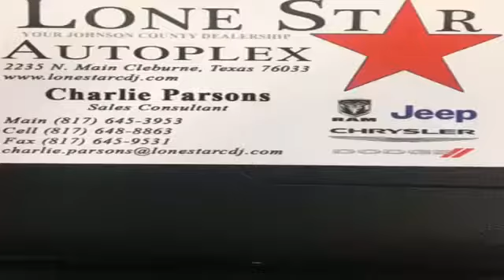2019 Ram 1500 Burleson TX | Ram Dealership Burleson TX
2019 Ram 1500 Lone Star CDJR proudly extends all of their services to residents of Burleson, TX. If you are in or around Burleson and you are looking for the premier service, selection, and prices on all new or pre-owned vehicle then you need to look no further than Lone Star CDJR. The wonderful folks at Lone Star CDJR are experts in all things automotive related and are capable of doing whatever needs to be done to get you in a new vehicle today. There may be another dealership in your area, but there is not a better dealership than Lone Star CDJR. Do yourself a favor and make the trip over to Lone Star CDJR today to see why we are the premier dealer in the entire area.